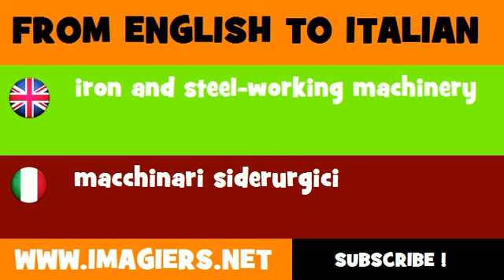How to say iron and steel working machinery in Italian